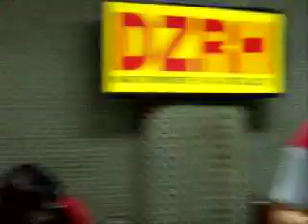Islamic Radio Drama Episode One - Part 4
This is a BEHIND~THE~SCENES look and The Making of the first ever Islamic radio drama program ever recorded in the Philippines in the Filipino language. Recording done on April 5, 2008 in DZRH recording studio. Aired over DWDD Armed Forces Radio on April 12, 2008.

This episode is inspired from the Qur'an and Hadith's view on slandering a Muslim for selfish gain.